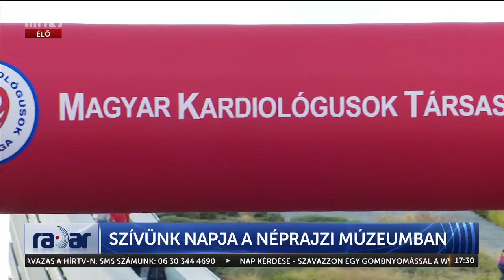RADAR - SZÍVÜNK NAPJA A NÉPRAJZI MÚZEUMBAN - HÍR TV